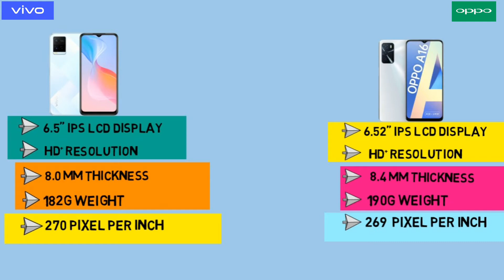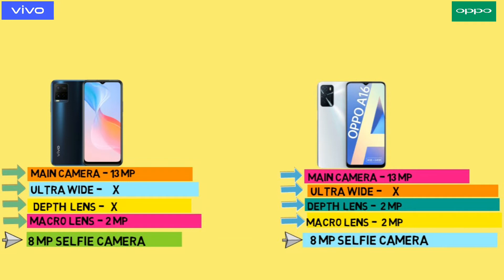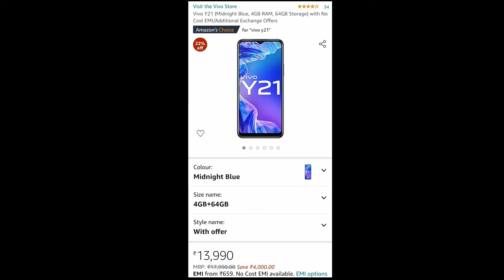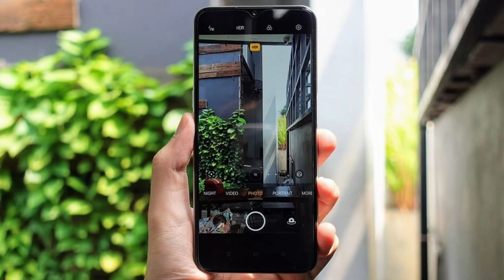OPPO A16 vs VIVO Y21 | कौन है बेहतर? | hindi comparison | Mediatek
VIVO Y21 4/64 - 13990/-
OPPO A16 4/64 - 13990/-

नमस्कार दोस्तों आज की VIDEO मे हम COMPARISON करेंगे VIVO Y21 का OPPO A16 के साथ मे  ! देखेंगे की कौन सा PHONE हो सकता है आपके लिए बेहतर फोन और कौनसा आपको लेना चाहिए। तो दोस्तों VIDEO को पूरा एंड तक देखना और अगर आपको VIDEO पसंद आए तो VIDEO को 1 लाइक ZARUR करना AND I होप आपको VIDEO पसंद आयेगी।